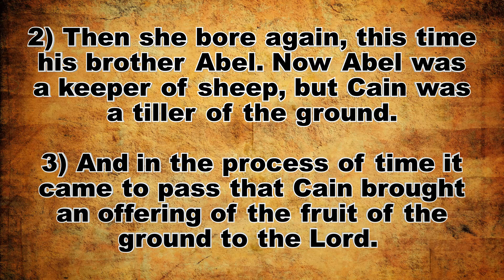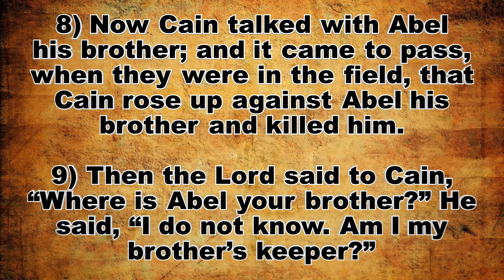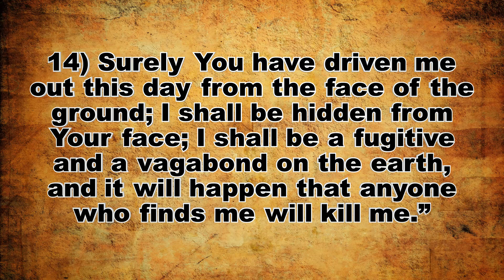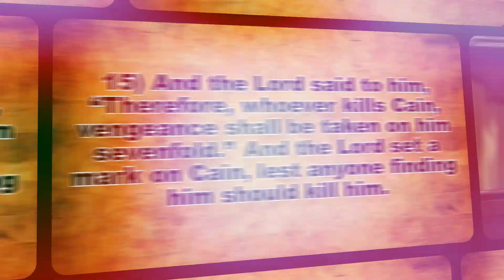Sunday Evening 1st October 2023